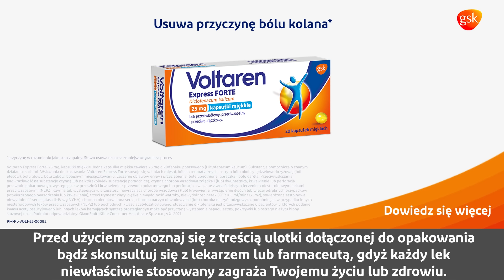Sports & Fitness_Male_Forte_Knee_55_Claim1